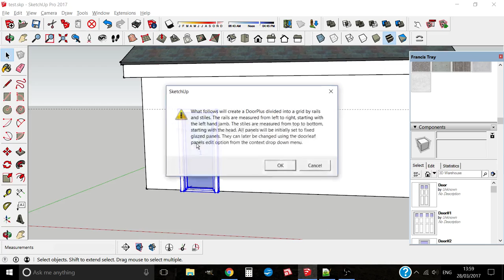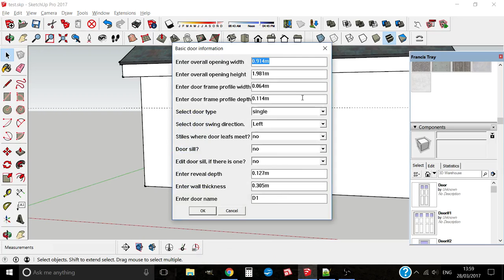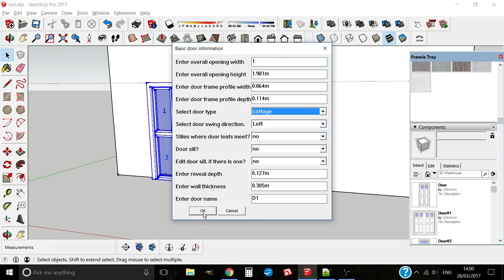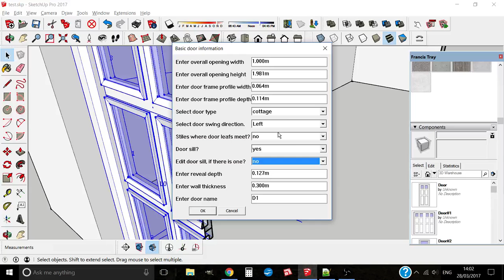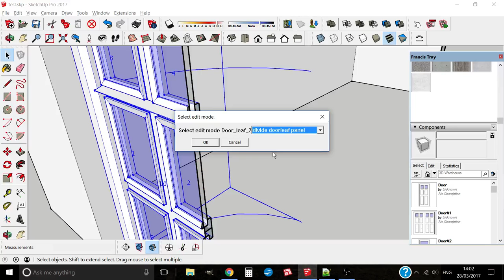WinDoor+ Door+ short tutorial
WinDoor+ is a window, door and window/door assembly creation and editing extension for Sketchup. The focus in this video is on Door+ , the door creation and editing part of WinDoor+